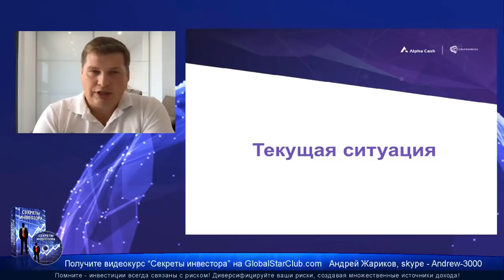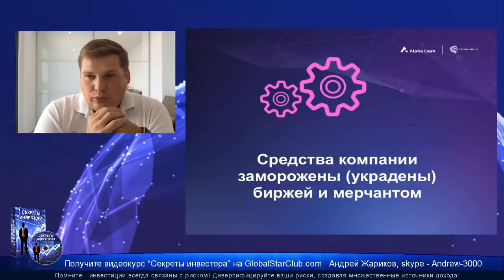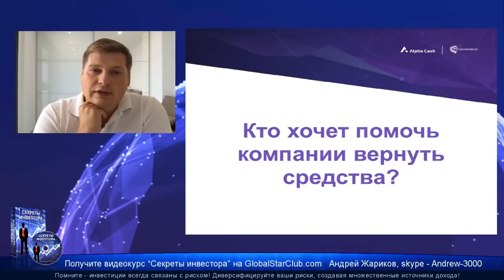A. Репринцев: Средства компании Alpha Cash украдены биржей и мерчантом